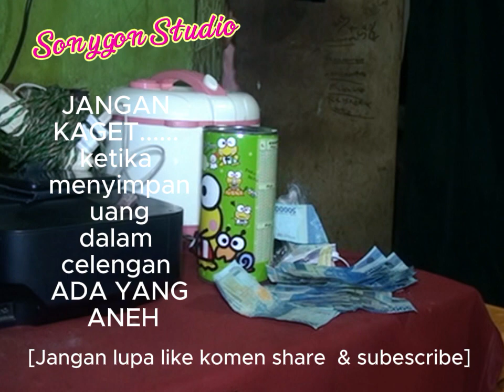JANGAN KAGET KETIKA MENYIMPAN UANG DALAM CELENGAN ADA YANG ANEH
JANGAN KAGET KETIKA MENYIMPAN UANG DALAM CELENGAN  ADA YANG ANEH... DUKUNG TERUS CANEL INI AGAR KAMI TETAP SEMANGAT DALAM BERKARYA